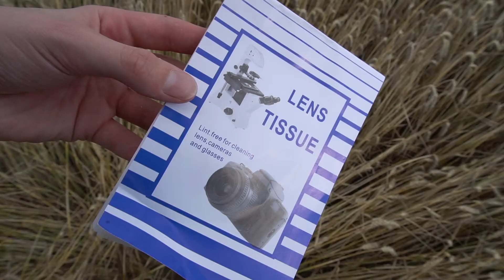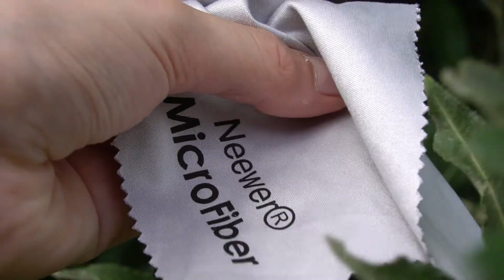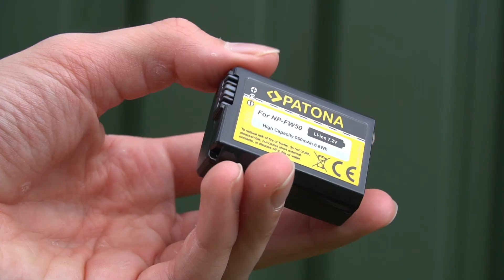3 Must Haves für die Kameratasche!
Heute stelle ich euch 3 Must-Haves für die Kameratasche vor. Ich hoffe euch gefällt euch :)

Neewer Reinigungset
K&F Concept N/D Filter
Patona Akkus (für Sony a6300)

Ein Like oder Abo würde mich natürlich wie immer sehr freuen!